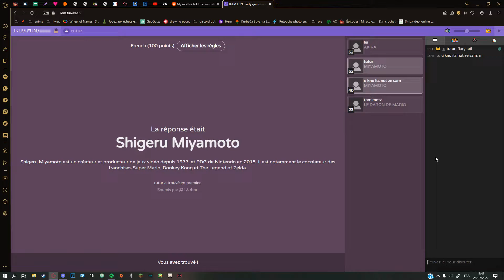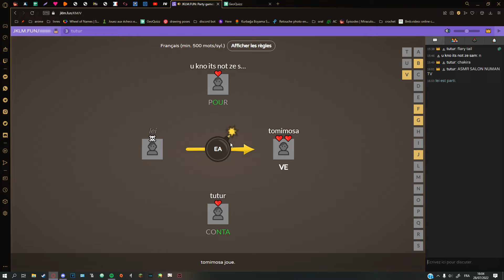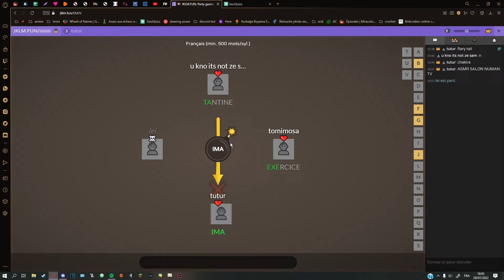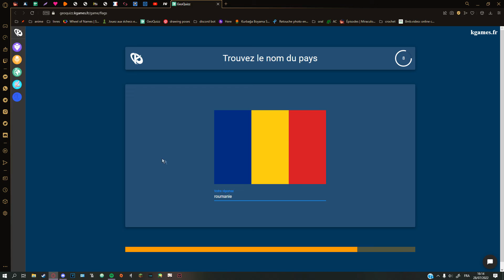MANON = LEIMAN (he used my name)